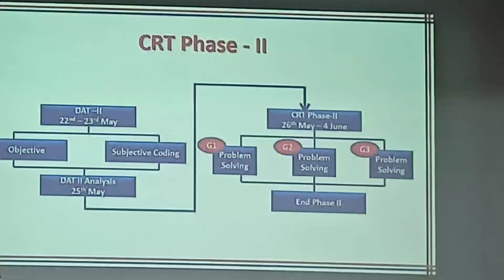What is CRT?| On Campus and Off Campus | Phases for CRT in 3rd Year | by Ayushi George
On Campus Off Campus Recruitment
CAMPUS Recruitment Training

About me 😌🌟
Greeting,
I am Ayushi George, pursuing my bachelor's of technology in Artificial intelligence and data science.
I am Google Developer Student Club Lead 22, Intel Student Ambassador, AWS Cloud Captain, Beta MLSA, UiPath Developer Champ, an AR Creator, web developer and student placement coordinator.
I love to create content and take initiative of doing the best with the best foot forward.